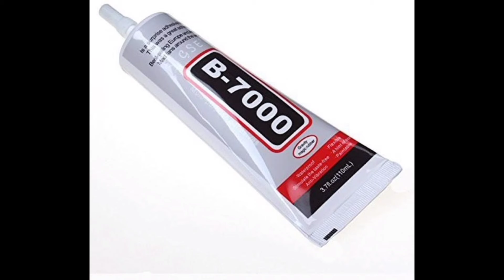2500 rs മാസം കിട്ടാൻ വേണ്ടിയുള്ള ബിസിനെസ്സിന് വെറും 4 സാധനം മതിയോ??? 🙄🙄